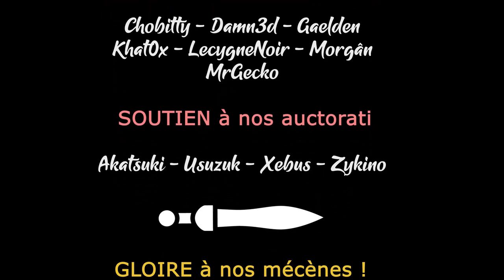WILDMENDER - Coop - Ep21 - Les temples d'Oros [FR]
Chobitty et Broudaff se lancent à 2 pour réparer la Terre sur Wildmender !

🎮 : Wildmender
La vidéo vous a plu ? Aidez la chaine en achetant chez notre partenaire

- Ardarin
- Broudaff
- Le Baron d'Onyx
- Mallevin
- Mangazore
- Mazamara
- Zmoi6